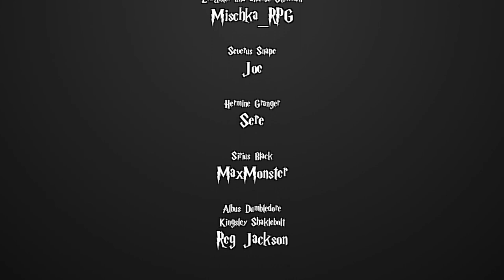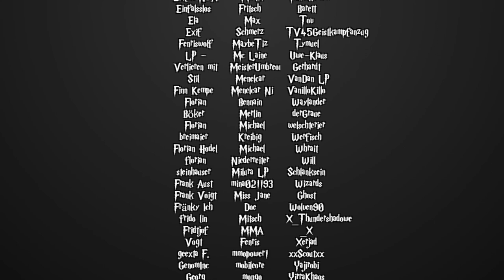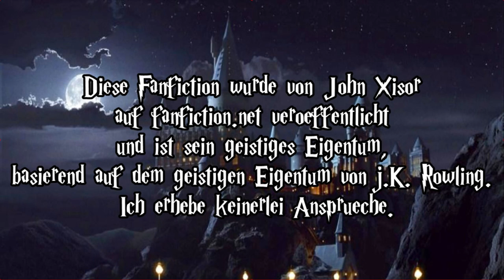[Fanfiction] Harry Potter und die Schatten der Vergangenheit -4- Der Phönix kehrt zurück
Sprecher:
Sere

MaxMonster
 - Sirius Black

Reg Jackson
 - Dumbledore

Katze Jamaerah
 - Ginny Weasly
 - Molyl Weasly
 - Luna Lovegood

Honehe
 - Arthur Weasly

RitterKeks
 - Anne Adahir
Mischka
 - Erzähler
 - den Rest